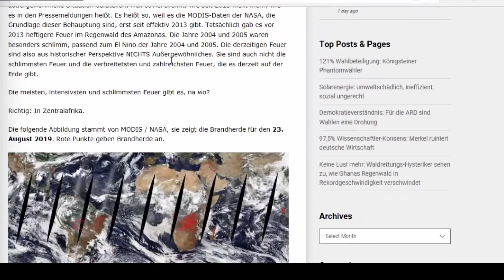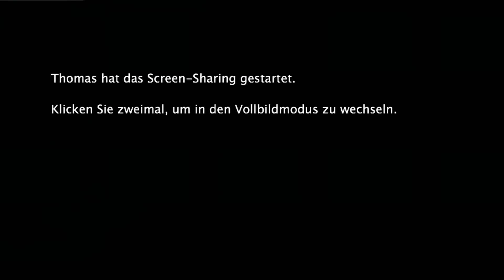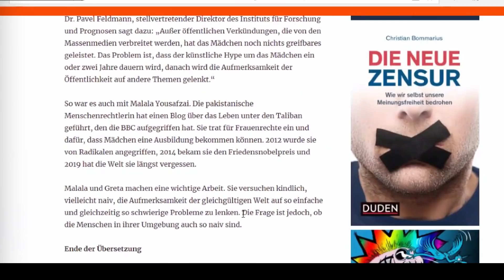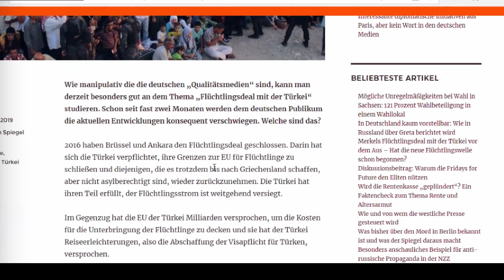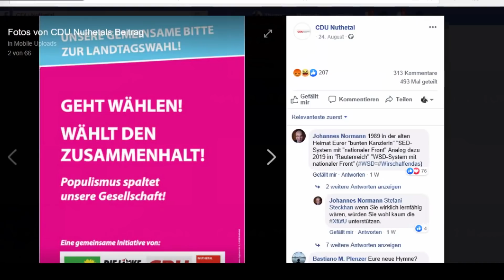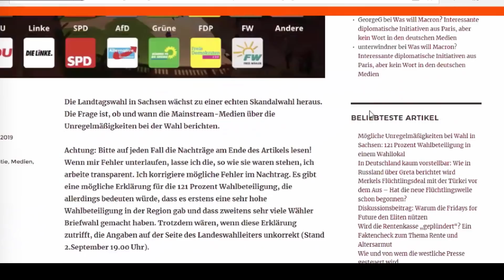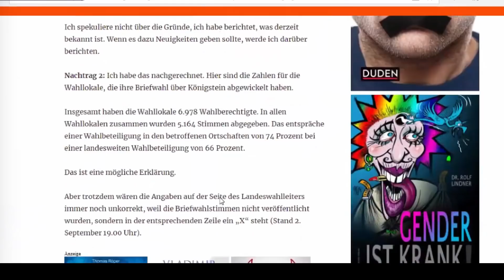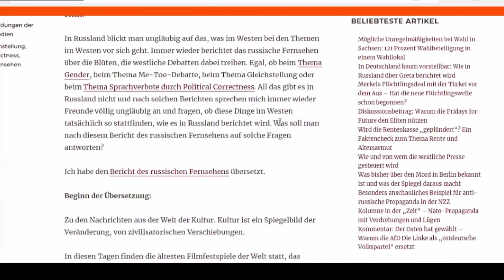Szenen einer unglaublichen Heuchelei - Tacheles #14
In dieser Folge von Tacheles haben Röper und Stein sich ein paar interessante Neuigkeiten aus der Klima/Greta-Debatte angeschaut und wie die Medien in Deutschland und Russland darüber berichten.
Die deutschen Medien verschweigen, dass und vor allem warum der Flüchtlingsdeal mit der Türkei vor dem Aus steht. Daher haben Röper und Stein das Thema analysiert.
Macron trifft den iranischen Außenminister und fordert öffentlich eine enge Zusammenarbeit zwischen der EU und Russland. Die deutschen Medien haben darüber nicht berichtet, Röper und Stein fragen: Was will Macron?
Sachsenwahl: Wie ist die Meldung entstanden, in einem Wahllokal habe es 121% Wahlbeteiligung gegeben?
Und zuletzt: Wie blickt Russland auf die Genderdebatte und warum führt Russland in Europa bei der Anzahl von Frauen in Führungspositionen? Immerhin sind in Russland ca. 40% aller Führungspositionen von Frauen besetzt, ein Spitzenwert in Europa. In Deutschland sind es nur ca. 30%, was Platz 20 in Europa bedeutet.

Vergleich: Wie bekannt sind die Fridays for Future tatsächlich außerhalb Deutschlands?

Was will Macron?

Gab es in einem Wahllokal in Sachsen 121% Wahlbeteiligung?

Wie berichtet das russische Fernsehen über die Gender-Debatte?

Ganz ohne Feminismus, Quoten und Frauenbewegung: Warum in Russland weit mehr Frauen in Führungspositionen sind, als in Deutschland

Unterstütze unsere Arbeit, damit wir auch weiterhin gegen den Strom schwimmen können:

►per Banküberweisung:
NuoViso Filmproduktion
IBAN: DE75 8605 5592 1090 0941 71
BIC: WELADE8LXXX